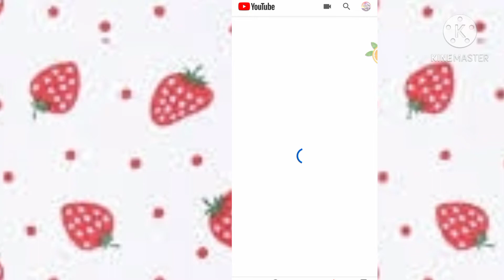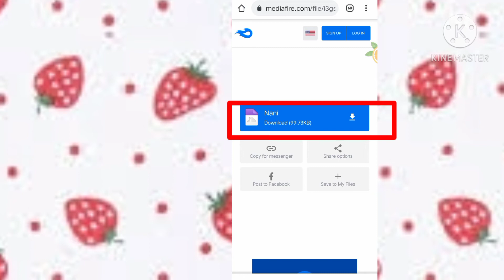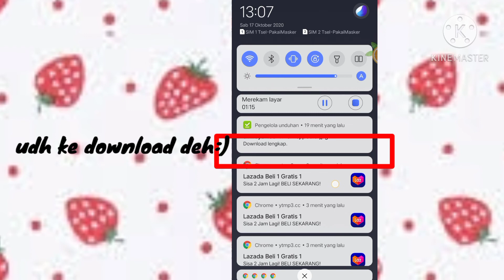Tips agar banyak yang menonton video kita!🤩+Tutorial✨😱 By : Gacha_Life 7689